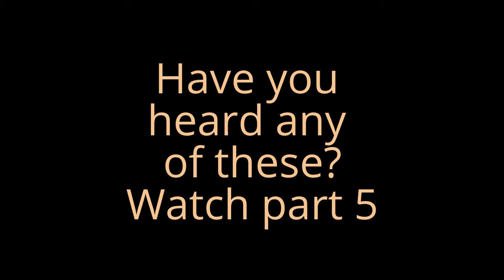sims 3 american names part 4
Alvah       Ammon                      Anissa
Alvaro      Amos                         Anita
Alvera      Amy                          Anitra
Alvie        Ana                           Anjali
Alvin        Anastasia                 Anjanette
Alvina      Anderson                 Anjelicia
Alvis        Andra                     Ann
Alyce       Andre                    Anna
Alycia      Andrea                  Annabelle
Alyse      Andres                  Annnalise
Alysha     Andrew                 Annmarie
Alysia     Andy                     Annette
Alyson    Andria                   Annie
Alyssa    Angel                   Annika
Amalia    Angelia                Annis
Amanda  Angelica                Ansel
Amani     Angelina              Anson
Amara    Angeline              Anthony
Amaris   Angelique            Antoine
Amber    Angelita              Antoinette
Ambrose Angelo               Anton
Amelia   Angus                Antorette
Ami       Anika                 Anotnia
Amina                            Antonio
 Amir